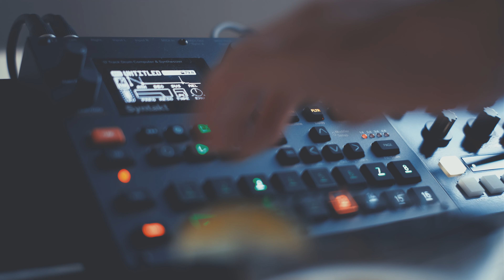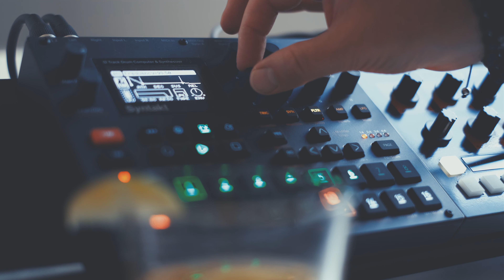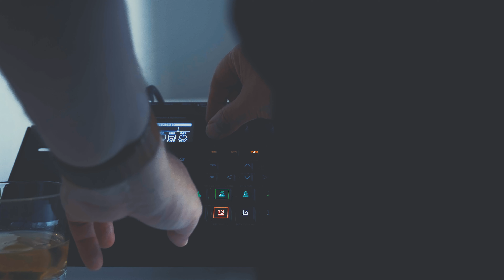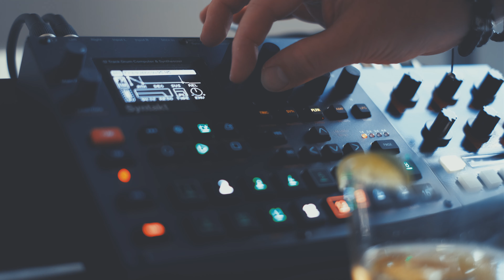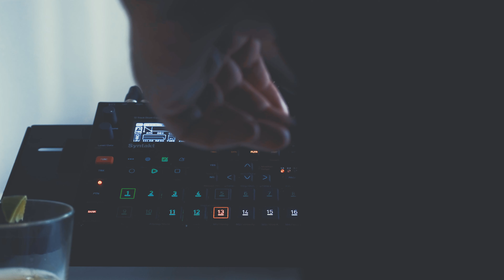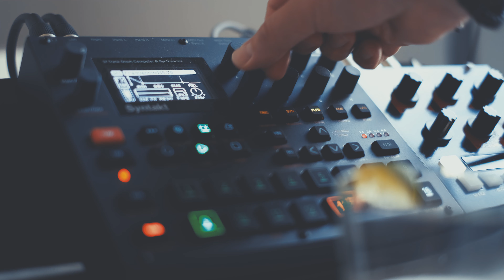Easy Summer vibes with Syntakt & Oto Boum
Saturday afternoon vibes with this small combo. With some modulation and two LFOs per track a single pattern can go a long way :-)